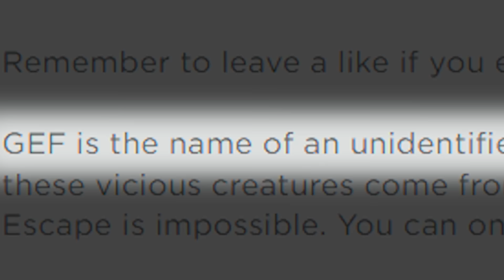This Survival game is INSANE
Thanks!